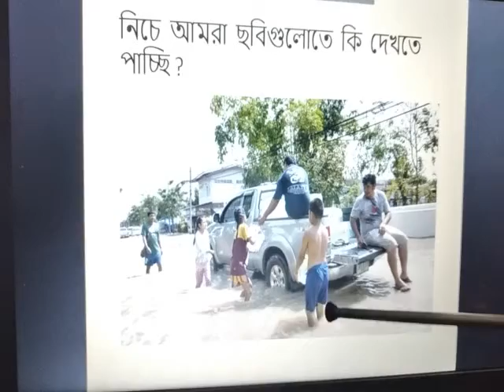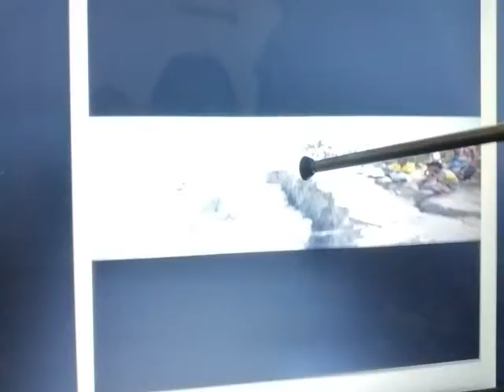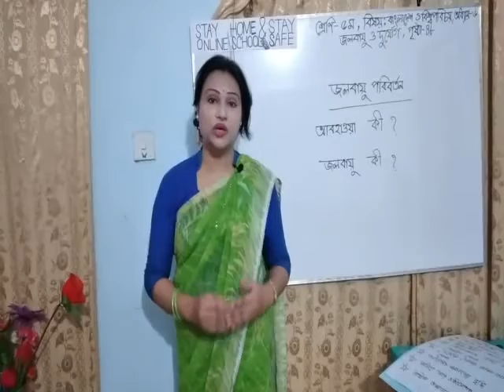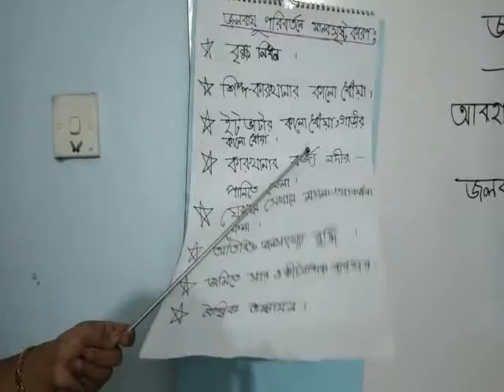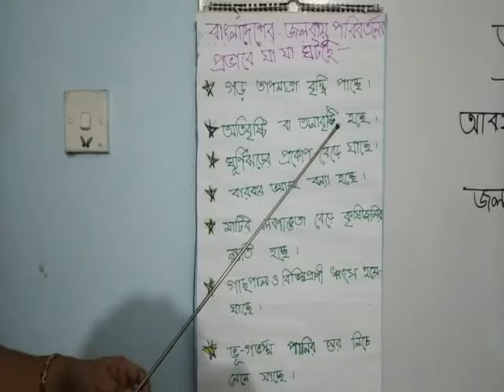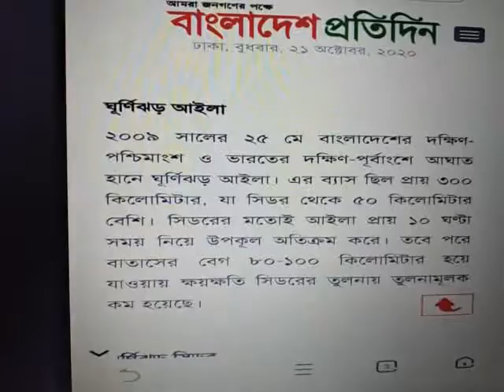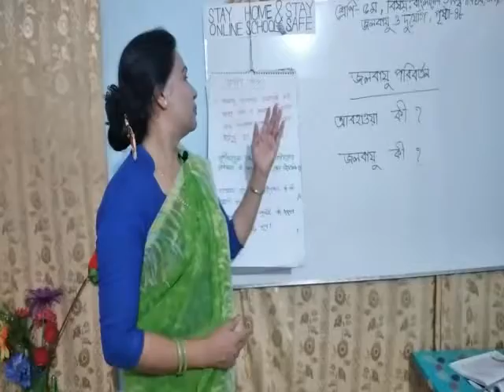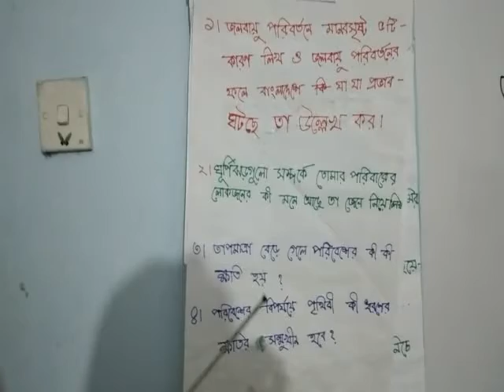Shamima Akhter শামীমা আখতার পরীক্ষণ বিদ্যালয় পিটিআই লালমনিরহাট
বাংলাদেশ ও বিশ্বপরিচয়, অধ্যায় - ৬, জলবায়ু ও দুর্যোগ ।